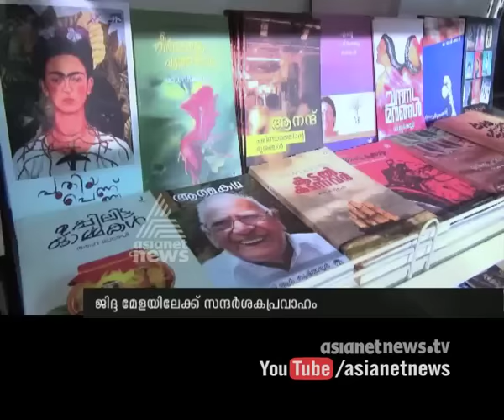Huge Rush in Jeddah International Book Fair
Rush in Jeddah International Book Fair
ജിദ്ദ അന്താരാഷ്ട്ര പുസ്തകമേളയില്‍ വന്‍ തിരക്ക്